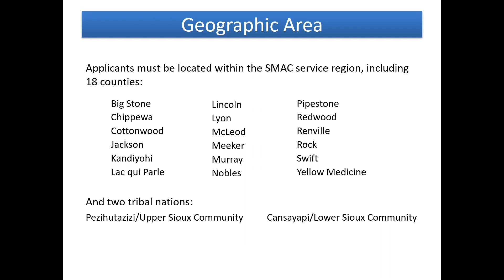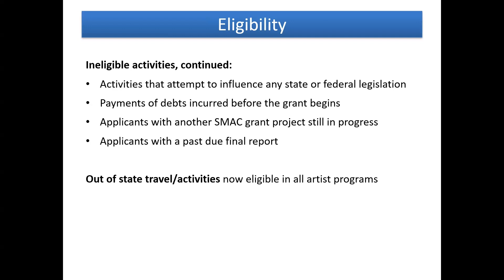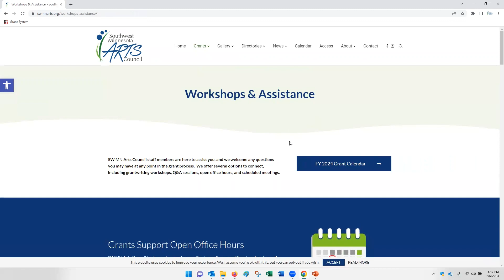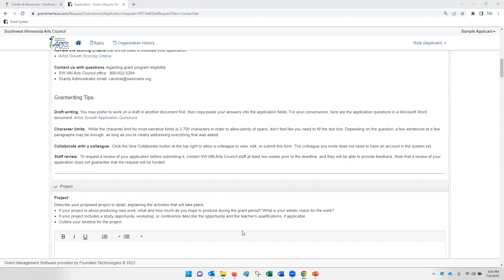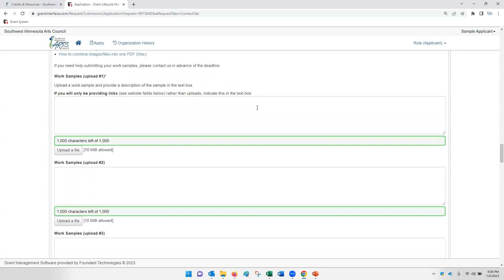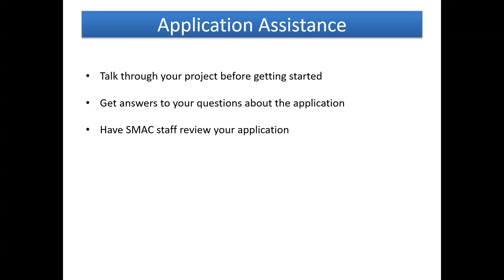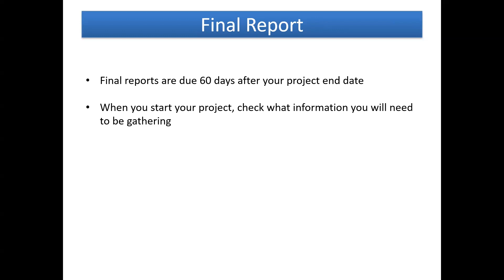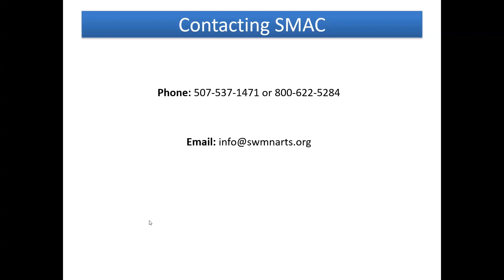FY24 Grants for Individual Artists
Learn about the guidelines, application questions, online grant system, and granting process for our grants for individual artists for fiscal year 2024 (July 1, 2023-June 30, 2024).  See chapters below.

Grant programs include Artist Growth, Artist Equity, Quick Support for Artists, and Advanced Artist Fellowship.

00:00  Intro
01:17  SW MN Arts Council
03:02  Grant Guidelines
13:35  Website Resources
17:43  Grant System and Application Questions
33:02  Grant Process

Image: Pottery by Molly Rivera of Hutchinson, MN.